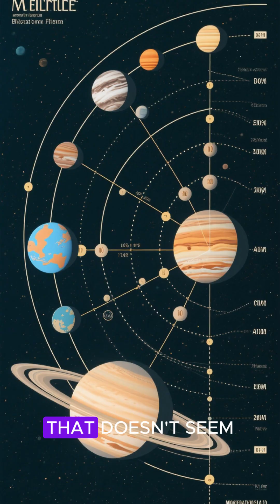The Cosmic Puzzle of TOI-5592 b | A Distant Giant’s Secrets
What secrets lie hidden in the depths of space? Enter TOI-5592 b, a distant gas giant exoplanet that continues to baffle astronomers and challenge our understanding of planetary formation. Discovered by NASA’s TESS mission (Transiting Exoplanet Survey Satellite), this alien world is far larger than Earth, yet its mysterious orbit, composition, and behavior defy simple explanation.

Unlike the familiar giants in our solar system, TOI-5592 b doesn’t play by the rules. Its mass, density, and atmospheric conditions raise more questions than answers, making it a true cosmic puzzle. Could this strange planet have formed close to its star, or did it migrate across space after its birth? Some scientists believe its unusual traits might unlock deeper insights into gas giant evolution and the hidden diversity of exoplanets in the Milky Way galaxy.

In this video, we’ll take you on a journey through the discovery of TOI-5592 b, exploring the techniques astronomers used to study it, including transit photometry and radial velocity measurements. We’ll also dive into the fascinating possibilities of its alien atmosphere, extreme conditions, and what makes it so different from planets like Jupiter or Neptune.

✨ TOI-5592 b is more than just another distant planet—it’s a cosmic key that may help us solve the riddle of how planetary systems form and evolve across the universe.

Are we on the verge of uncovering a new chapter in exoplanet science? Join us as we unlock the secrets of this remarkable world.